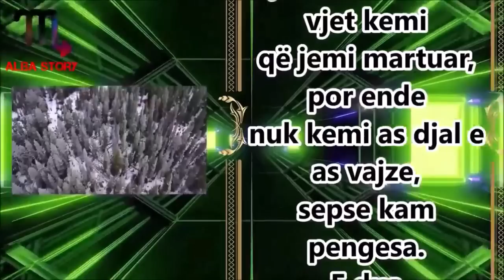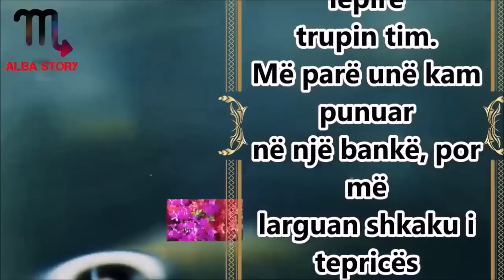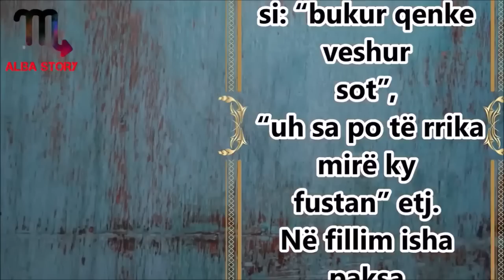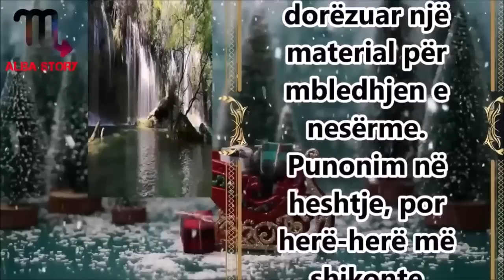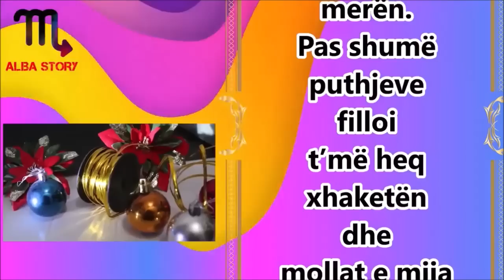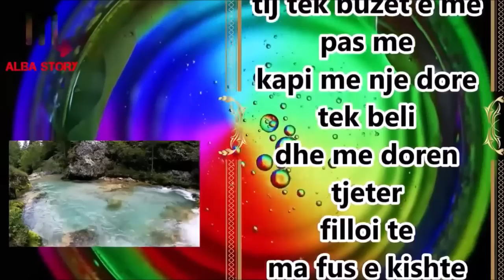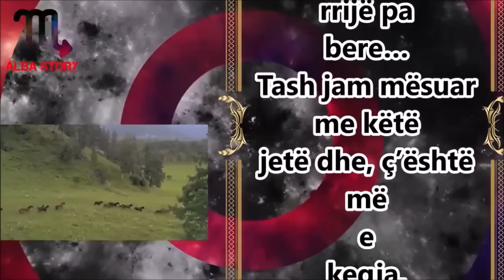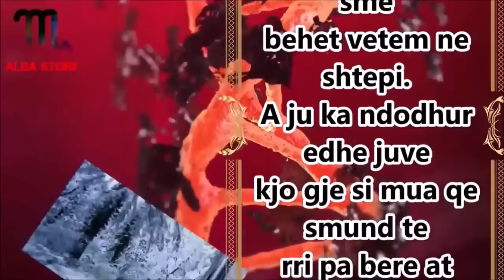Kolegut te punes ja kapi k arin sa here qe jemi vetem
Une kam nje Koleg qe e konsideroj si Vella sepse shume pune qe nuk mund ti kryej une mi kryen ai dhe jam e lumtur qe e kam Koleg